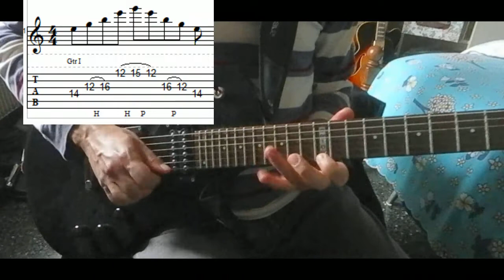Paul Gilbert Basic Em Arpeggio String Skipping Lick (with tabs) - DP's Guitar Encyclopedia